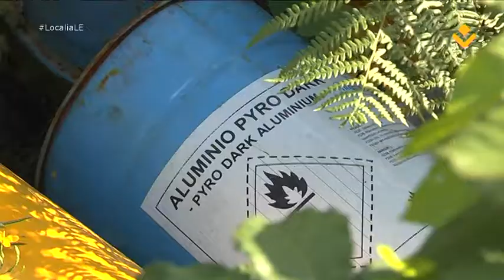LA ENTREVISTA 29 05 2018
Tras el incidente de la pirotecnia clandestina, entrevistamos al Alcalde de Tui Carlos Vázquez Padín